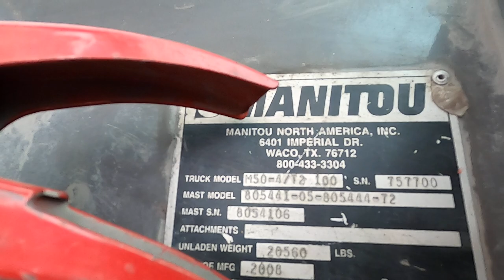MANITOU M50 11,000lb Diesel #7700 - Rough Terrain Forklift for Sale